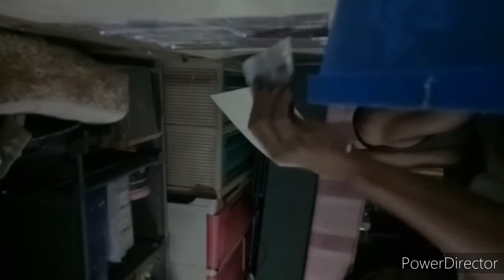Paano Magtimpla ng Stikwel/Woodglue l Paano magkabit ng Vinyls tiles l Kabrothers tv ☑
paano magkabit ng vinyl tiles
gamit ang stikwel or wood glue